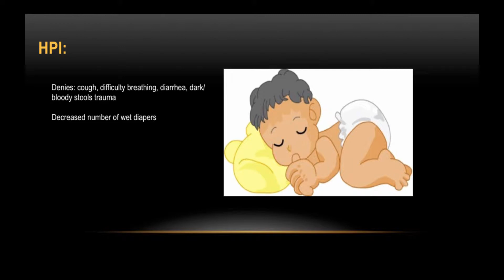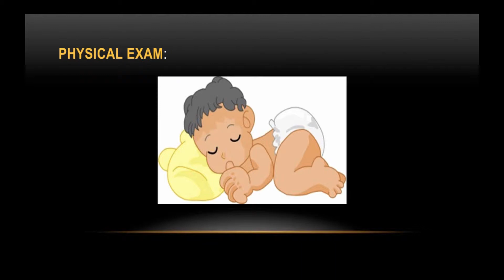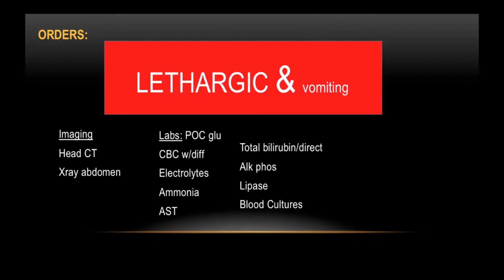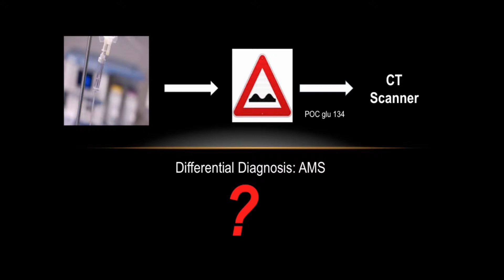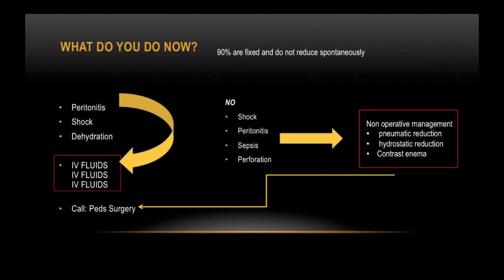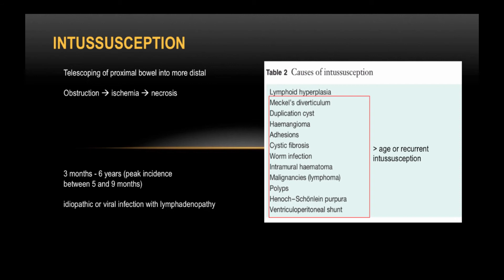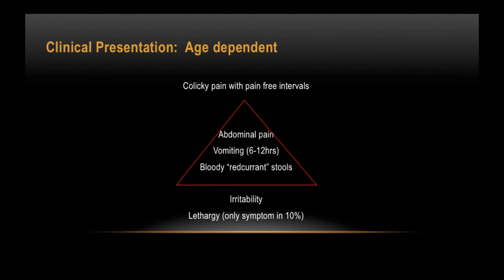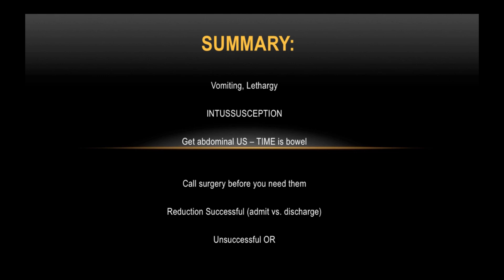Approach to the the lethargic patient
Author: Jessica Stanich, MD.

Mayo Clinic Emergency Medicine Residency Program